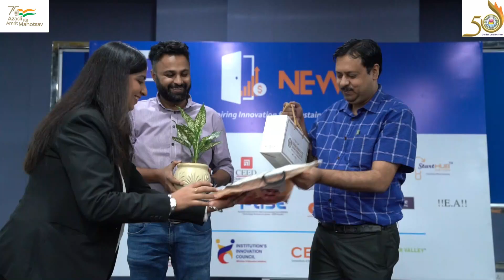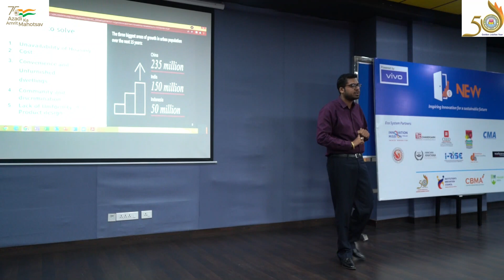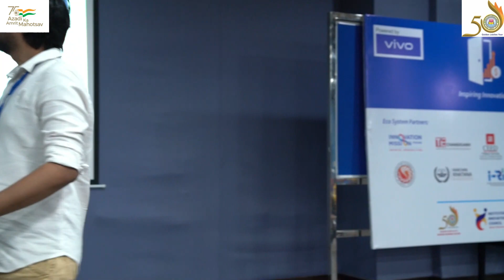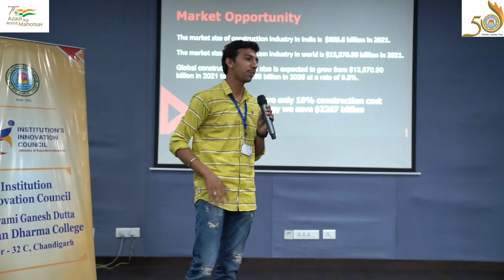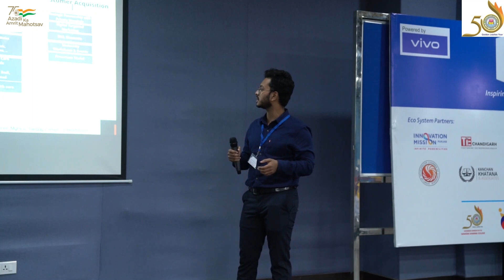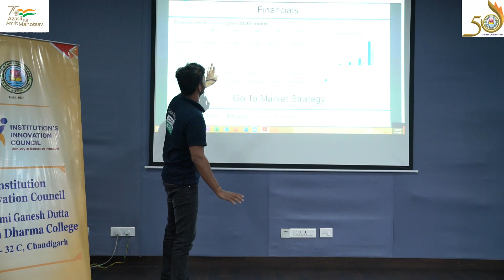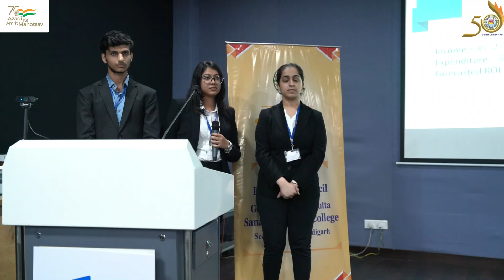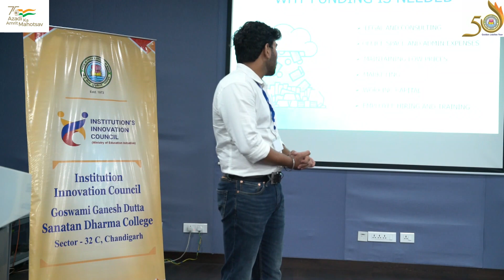NEW --- Inspiring Innovation for a Sustainable Future